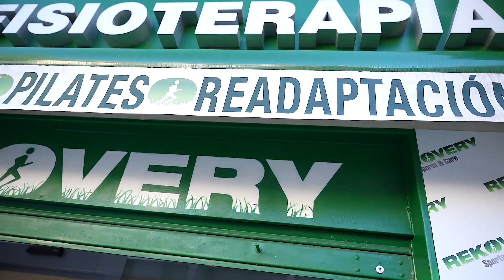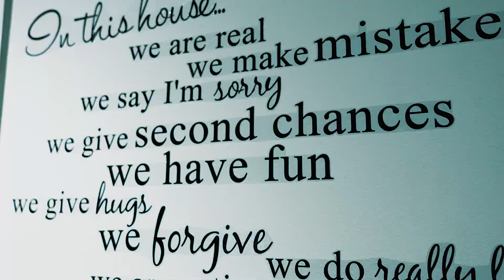CLÍNICA DE FISIOTERAPIA en Madrid ▫️ Rekovery Clinic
𝐑𝐞𝐤𝐨𝐯𝐞𝐫𝐲 𝐂𝐥𝐢𝐧𝐢𝐜: 𝐜𝐥í𝐧𝐢𝐜𝐚 𝐝𝐞 𝐟𝐢𝐬𝐢𝐨𝐭𝐞𝐫𝐚𝐩𝐢𝐚 𝐲 𝐫𝐞𝐡𝐚𝐛𝐢𝐥𝐢𝐭𝐚𝐜𝐢ó𝐧 𝐞𝐧 𝐌𝐚𝐝𝐫𝐢𝐝

¡Conoce Rekovery Clinic! Nuestro centro especializado abarca diferentes áreas: fisioterapia, rehabilitación, osteopatía y podología.

Contamos con un equipo de especialistas, los cuales te ayudarán a lograr la readaptación y rehabilitación muscular y articular de tu patología o enfermedad.

¿𝐐𝐮é 𝐥𝐞𝐬𝐢𝐨𝐧𝐞𝐬 𝐬𝐞 𝐭𝐫𝐚𝐭𝐚𝐧 𝐞𝐧 𝐧𝐮𝐞𝐬𝐭𝐫𝐨 𝐜𝐞𝐧𝐭𝐫𝐨 𝐝𝐞 𝐟𝐢𝐬𝐢𝐨𝐭𝐞𝐫𝐚𝐩𝐢𝐚?

Rekovery Clinic está especializado en tratar prácticamente todas las patologías relacionadas con la fisioterapia.

¿𝐃ó𝐧𝐝𝐞 𝐞𝐬𝐭á 𝐮𝐛𝐢𝐜𝐚𝐝𝐨 𝐑𝐞𝐤𝐨𝐯𝐞𝐫𝐲 𝐂𝐥𝐢𝐧𝐢𝐜?

Nuestro centro de fisioterapia deportiva se encuentra en Madrid, concretamente entre Castellana y Cuzco, por lo que su comunicación es excelente. ¡Te esperamos!

𝐏𝐫𝐢𝐦𝐞𝐫𝐚 𝐜𝐢𝐭𝐚 𝐠𝐫𝐚𝐭𝐮𝐢𝐭𝐚 𝐞𝐧 𝐧𝐮𝐞𝐬𝐭𝐫𝐚 𝐜𝐥í𝐧𝐢𝐜𝐚 𝐝𝐞 𝐟𝐢𝐬𝐢𝐨𝐭𝐞𝐫𝐚𝐩𝐢𝐚

Ponte en contacto con nuestro mediante el enlace facilitado y… ¡Tu primera sesión será totalmente gratuita!